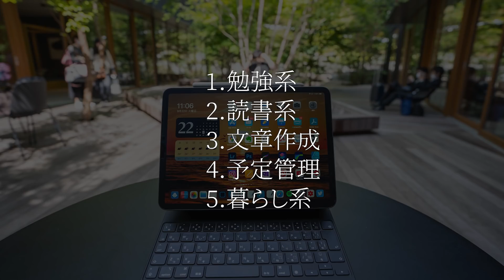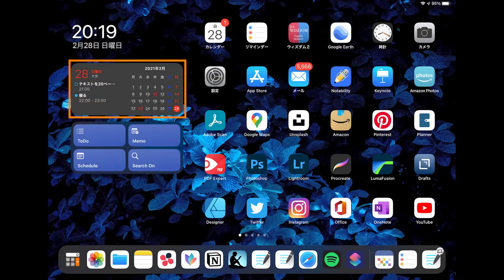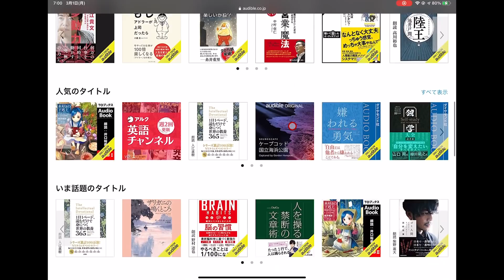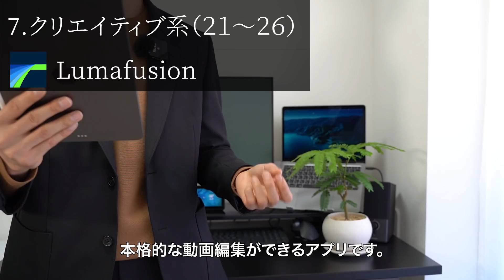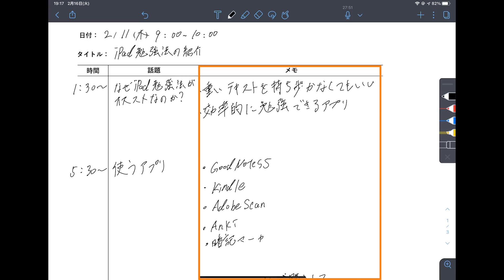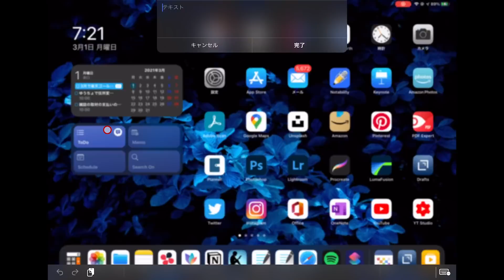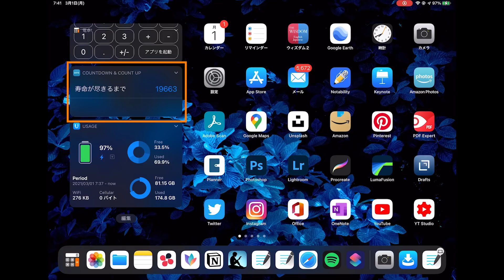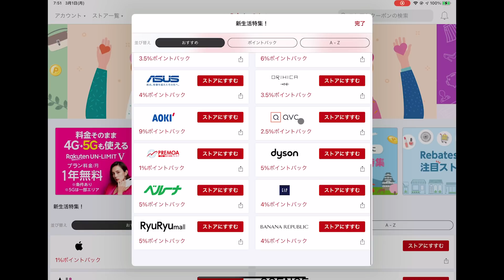【2021年版】iPadに必ずダウンロードしたい僕の1軍アプリ52選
僕のiPadに欠かせないアプリを独断と偏見で52個選定しました！
みなさんのオススメアプリもコメントで教えていただけると嬉しいです🥺

動画の中で紹介したサービスやアイテムと動画のURLは
↓のアプリのリンクのところに貼っています！

動画で紹介したアプリ

③【設定しないと損！】やるだけで生産性が上がるGoodNotes5のオススメ設定6選＋おまけ

④GoodNotes5に新機能「フラッシュカード」が追加！機能とオススメの使い方を紹介します！【iPad勉強法】

【紹介動画】
①iPad勉強に必須！得意と苦手を浮き彫りにする勉強アプリ「暗記マーカー」

【紹介動画】
①iPadでのPDF活用に必須！PDF Expertの機能と僕の活用法【iPad勉強にもオススメ】

9.Pages

【紹介動画】
①iPadウィジェットのポテンシャルを引き出す理想のカレンダーアプリ【First Seed Calendar For iPad】

【紹介動画】
①iPadをフル活用した僕の予定管理術【仕事もプライベートもこの方法だけ】
※Planner for iPadの活用法もこの動画に含まれています

12.Apple標準のリマインダー

■山崎実業のタブレットホルダー
※マグネット式なのでご自宅で使えるか確認を忘れずに！

1ヶ月間無料お試しあり

18.Safari

PDFはこちらの記事で紹介しています！

30.Apple標準メモアプリ

【紹介動画】
(1)iPadでのアイデア出し、考え事に必須！美しさと機能性を兼ね備えたマインドマップアプリ【MindNode】

33.ショートカット
紹介動画ではないですが、ショートカットの設定などを解説しています
iPadが100倍便利になる神ショートカット5選【あなたもすぐ使える】

■楽天Rebatesの登録はこちら　※Apple製品の購入で楽天ポイントが還元されます

iPadと一緒に使いたいアクセサリー
名画トレシー

Nulaxy iPadスタンド

ELECOMの取り外せるペーパーライクフィルム

Boyata 手書きスタンド

デスクに置いている置き時計※iPadとは無関係です

iPadの購入はこちらがオススメ！
■Apple認定済整備品　※少し安く購入できます

■楽天Rebates　※Apple製品の購入で楽天ポイントが還元されます

動画の目次
0:00 イントロ
0:43勉強系 2.読書系 3.文章作成 4.予定管理 5.暮らし系
0:46 1.勉強のアプリ
2:21 2.読書のアプリ
3:25 3.文書作成のアプリ
3:44 4.予定管理のアプリ
4:43 5.暮らしのアプリ
7:02 ゲーム 7.クリエイティブ系 8.メモ系 9.アイデア系  10.ウィジェット系
7:05 6.ゲームのアプリ
7:20 7.クリエイティブ系のアプリ
9:30 8.メモアプリ
11:43 9.考え事・アイデア出しのアプリ
12:24 10.ウィジェットのアプリ
14:23 SNS系 12.動画系 13.連絡系 14.買い物系 15.その他
14:26 11.SNSのアプリ
14:59 12.動画のアプリ
14:44 13.連絡のアプリ
16:04 14.買い物のアプリ
17:40 15.その他のアプリ
18:50 NG集